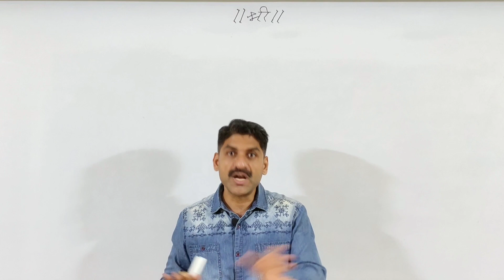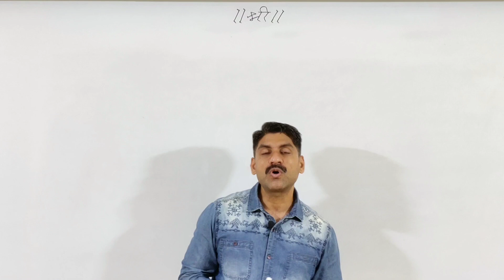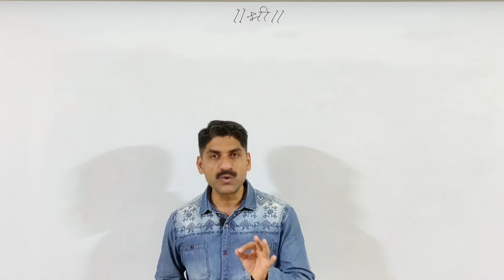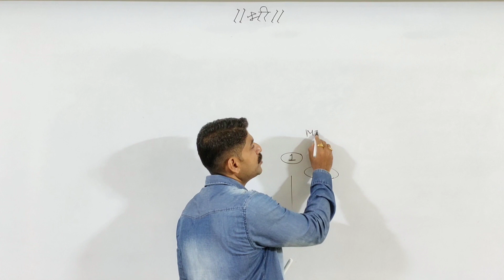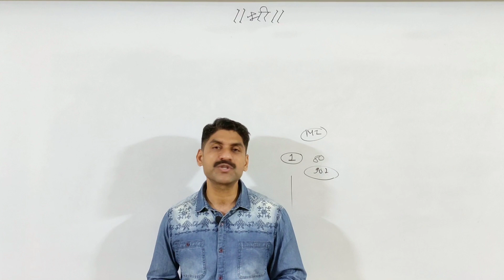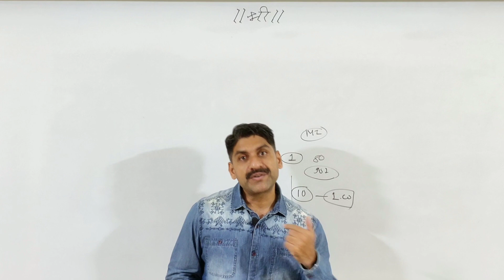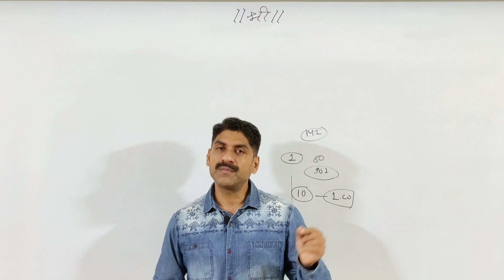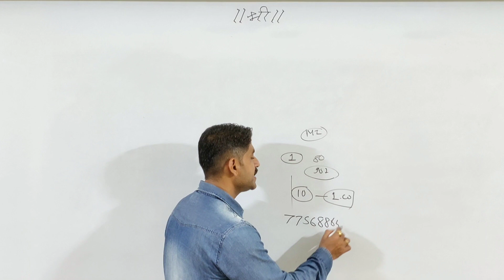Paper अवघड गेला, Repeat??? | MHT-CET 2020